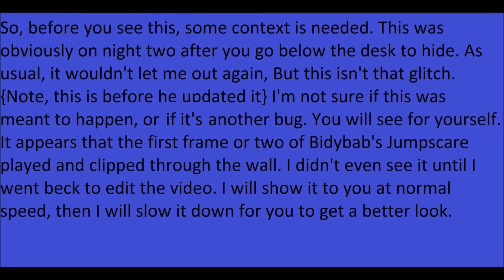Five Nights at Freddy's: Sister location Bidybab's jumpscare glitch